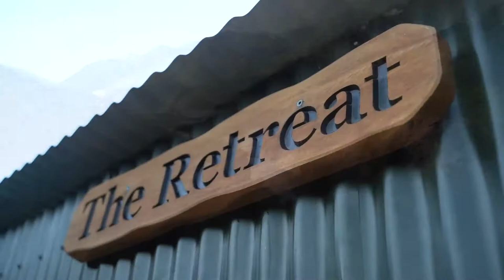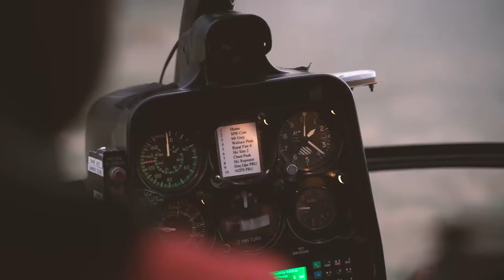Broadside Hunting - New Zealand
Broadside Hunting extended its educational course to the South Island, New Zealand. This short film titles "rivers & ridges" gives you an in depth look at what the New Zealand' Southern Alps has to offer for the Hunter who seeks adventure.